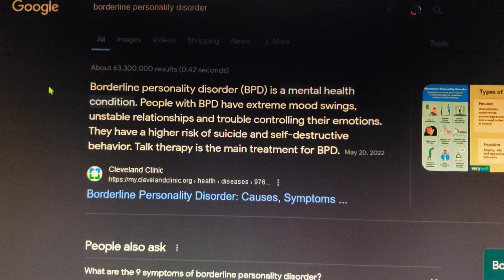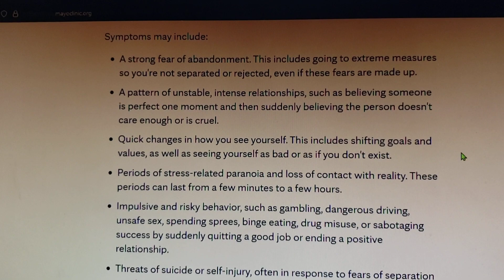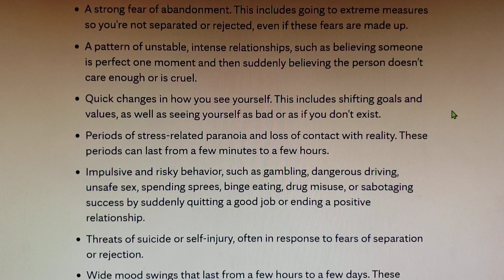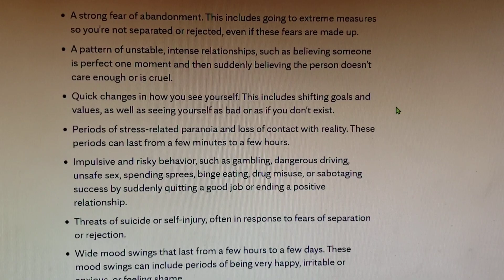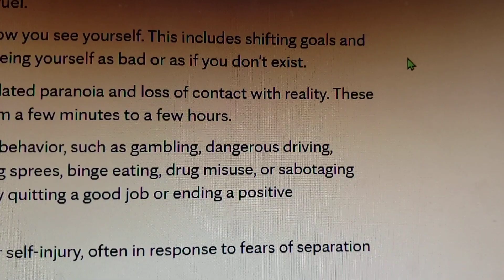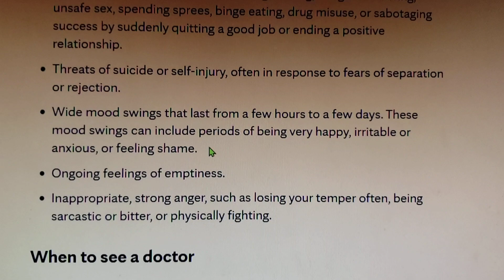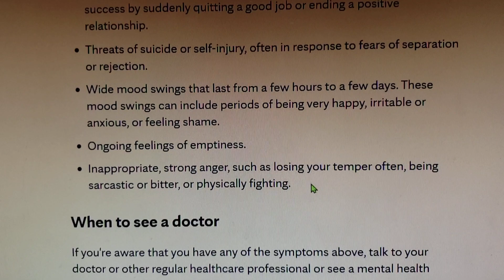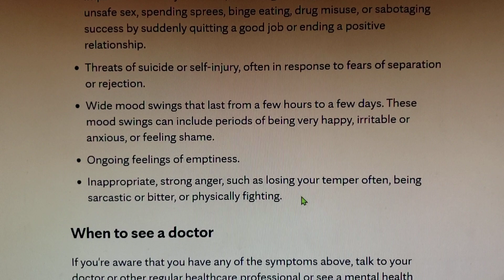BPD, Decoding the Enigma that is Jessica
I'm not a professional, but I think we have seen enough evidence to assume she has Borderline Personality Disorder (among other things).  We will likely never have a professional opinion.